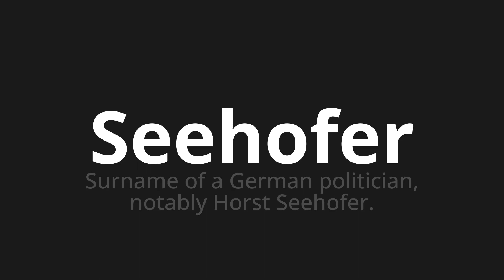How to pronounce Seehofer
Master the Pronunciation of 'Seehofer which Means Seehofer' - which means : Surname of a German Politician, Notably Horst Seehofer. 📝 with @PronunciationGerman 🎓🗣️ - [Your Guide to German]

Learn to pronounce 'Seehofer' perfectly in German with our easy and engaging tutorial by @PronunciationGerman! 📖📽️ In this comprehensive video, we provide you with native speaker examples 🗣️👂 and phonetic breakdowns 🎵 to ensure you get the pronunciation just right.

How to say Seehofer in German